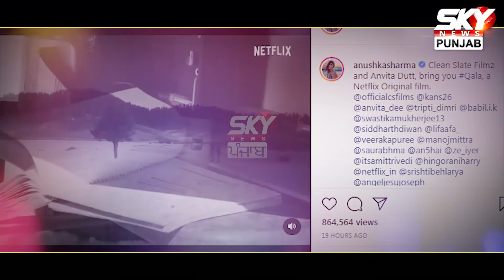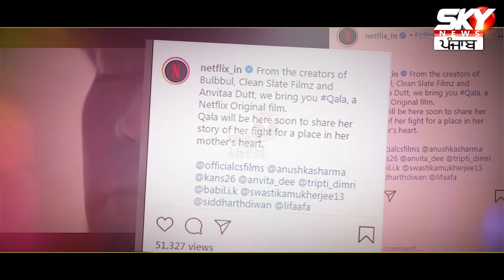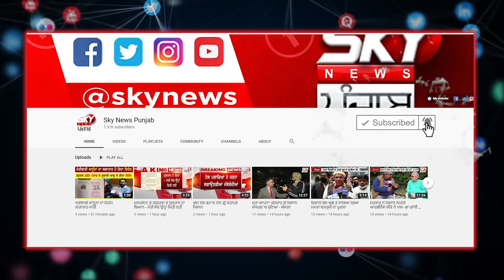Anushka Sharma ਨਾਲ ਡੈਬਿਊ ਕਰਨ ਜਾ ਰਹੇ ਹਨ Irfan Khan ਦੇ ਬੇਟੇ Babil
Sky News Punjab is a Punjabi language news channel. It covers the latest news on politics to entertainment, sports to business, etc. as it unfolds in Punjab.
Sky News Punjab not only streams news from all over the world but also involves in creating awareness about the entertainment industry, featuring new Punjabi Film Industry (Pollywood) Updates | Punjabi new song | latest Punjabi songs | Punjabi songs | new Punjabi songs | Sidhu Moose Wala | sidhu moose wala new song | sidhu moose wala songs | sidhu moose wala song |